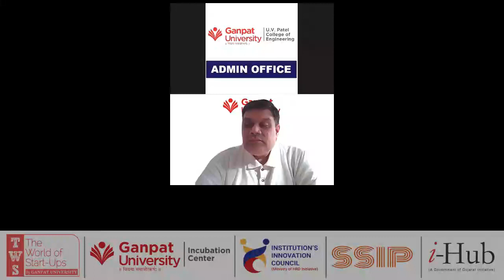How to Pitch Your Idea to Investors by Priyanka Madnani Founder and CEO – Easy to Pitch 12th May 20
The World of Startup 2020 - A Quarterly talk Series on startups in association with SSIP, IIC, i-Hub, and Gujarat Chamber of Commerce and Industry. This is the Association’s most exciting event of the year. This year our team has worked to ensure a varied program for students, incubates, professional venture capitalists, etc. to provide networking platforms and opportunities to explore the startup ecosystem. The main aim of this series is to showcase the possibilities and path to achieve various milestones like Idea to Prototype, PoC, Funding, IPR, etc. for the start-ups, Delineating and Deliberating on start-ups, Creating a networking platform for the start-up community.